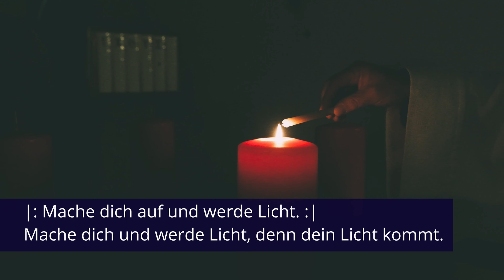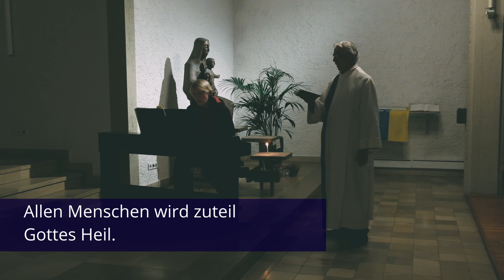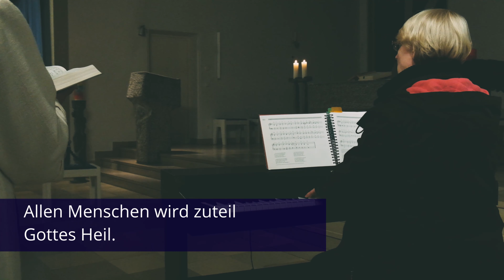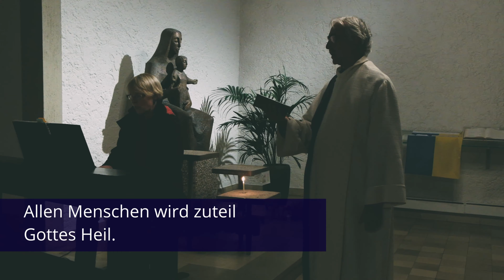FILmehr. Gottesdienst der Katholische Kirche Filderstadt - 4. Dezember 2022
Gottesdienstreihe FILmehr - Ökumene in Filderstadt:
Katholischer Gottesdienst für den 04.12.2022 um 10 Uhr aus der Kirchgemeinde Liebfrauen in Filderstadt Bonlanden.
Mit diesem Video Gottesdienst und der entsprechenden Textvorlage für die Feier zuhause wollen wir Euch und Ihnen auch in diesem Monat die Feier des Gottesdienstes ermöglichen.
Für die Feier des häuslichen Gottesdienstes brauchen Sie:
- einen geeigneten Platz zum Feiern
- ein Licht (Kerze oder LED-Kerze) als Zeichen für die Gegenwart Jesu, Kreuz, Bibel, evtl. Blumen
- die Gebetsvorlage und/oder einen PC mit Zugriff auf die Homepage der Katholischen Gesamtkirchengemeinde Filderstadt.
- Wenn möglich, wird eine Kerze in der Mitte entzündet und ein Licht ins Fenster gestellt
Diese Andacht feiern wir als Gesamtkirchengemeinde in dieser Weise zusammen.
Ihre Katholische Kirche Filderstadt